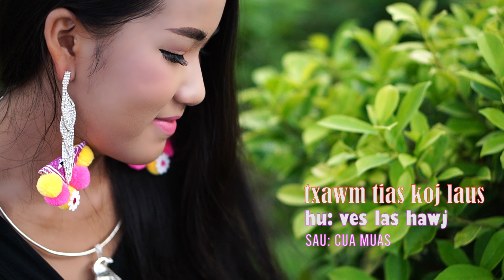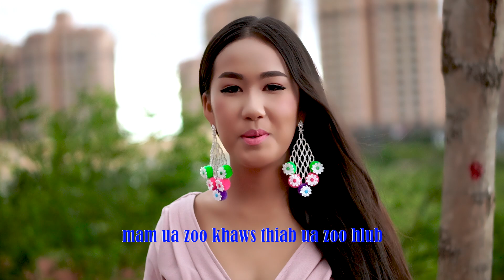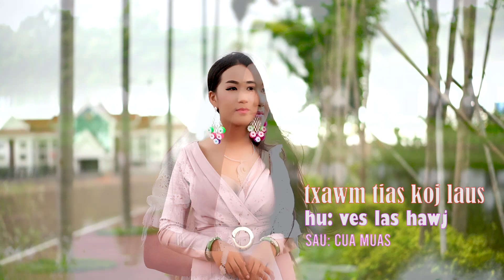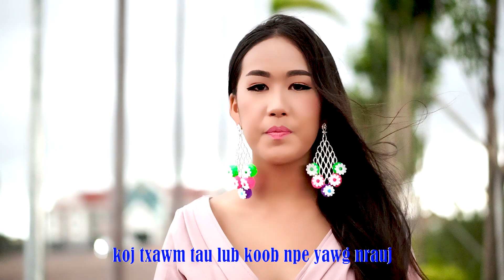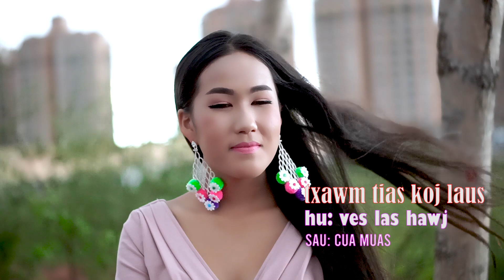txawm tias koj laus by ves las hawj nkauj tshiab 2020/10/01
ua tsaug rau ib tsoom phooj ywg uas nej pab txhawb nqa kuv tshoob youtube ua ntu zus los
thov kom sawv daws ntsib kev noj qab nyob zoo